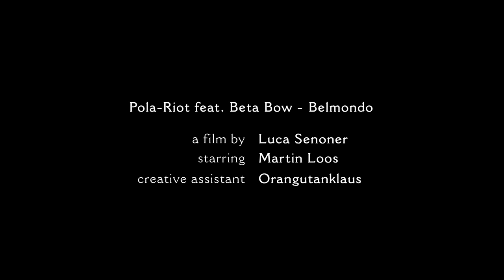Pola-Riot feat. Beta Bow - Belmondo [Official Video]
Directed & Filmed by Luca Senoner // Starring Martin Loos